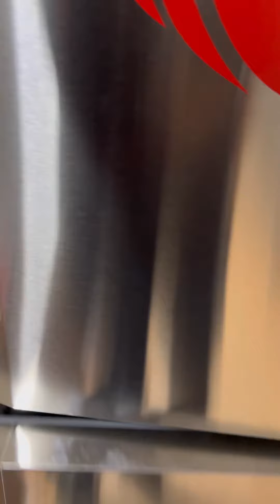Congelador mixto de 2 puertas